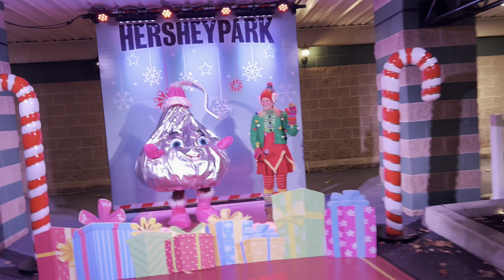Christmas Candylane at Hersheypark! Holiday Train Rides, Festive Mini-Donuts & More! Vlog: 11/14/21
Another sweet visit to the park! Meeting characters, having hot cocoa, seeing all of the lights, so many things to do to celebrate the holidays!